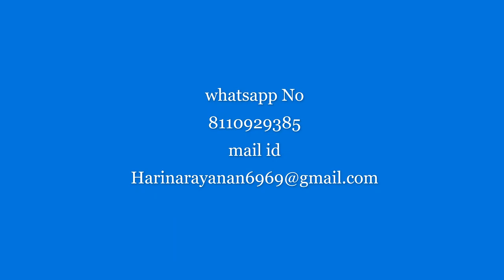Bulk ordering online b2b